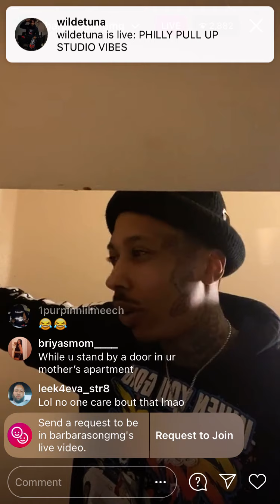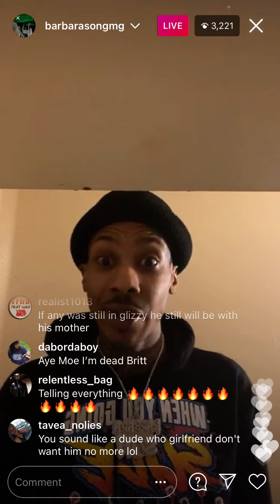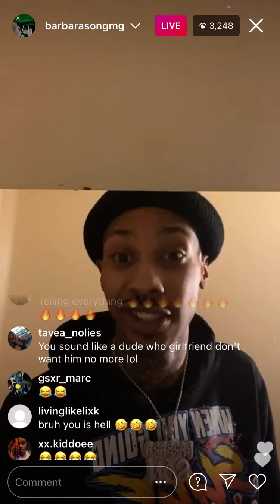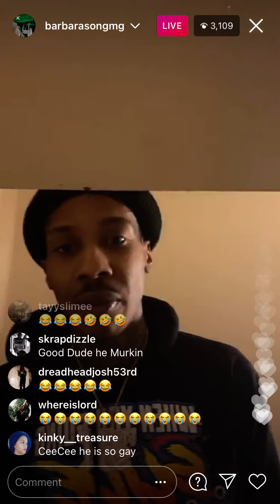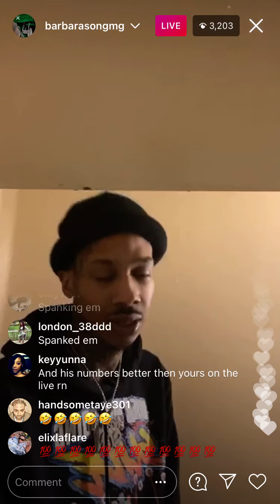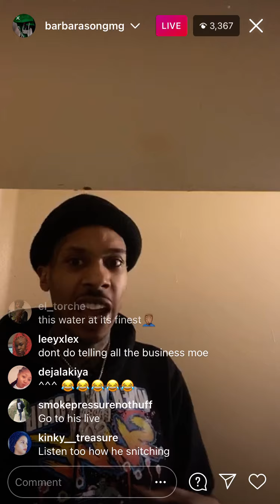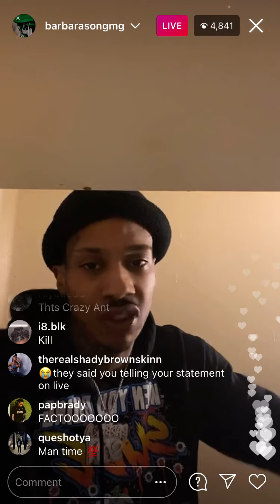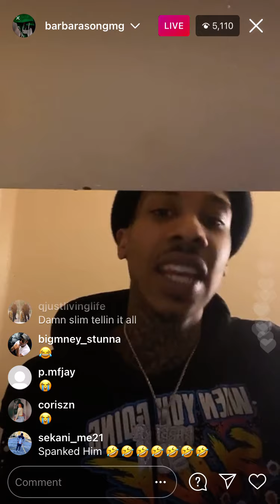Ant Glizzy aka Tea Glizzy spilling more tea ☕️